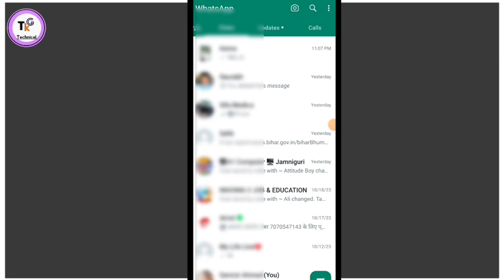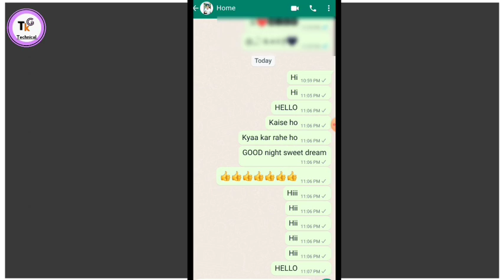How to change whatsapp font size Whatsapp font size change kaise kare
es video me bataya gaya hai whatsapp font size change kaise kare